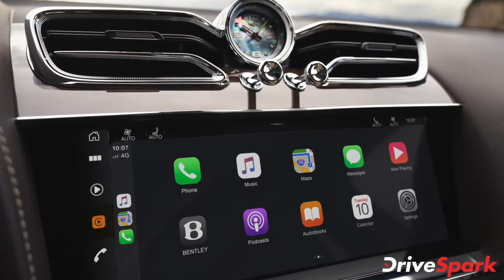ಹೊಸ 2021 Bentayga Facelift ಎಸ್ ಯುವಿ ಅನಾವರಣಗೊಳಿಸಿದ Bentley | Kannada DriveSpark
ಬ್ರಿಟಿಷ್ ಮೂಲದ ವಾಹನ ತಯಾರಕ ಕಂಪನಿಯಾದ ಬೆಂಟ್ಲಿ ತನ್ನ ಹೊಸ ಬೆಂಟಾಯ್ಗಾ ಎಸ್ ಯುವಿಯನ್ನು ಜಾಗತಿಕವಾಗಿ ಅನಾವರಣಗೊಳಿಸಿದೆ. ಈ ಹೊಸ ಪ್ರೀಮಿಯಂ ಐಷಾರಾಮಿ ಎಸ್ ಯುವಿಯಲ್ಲಿ  ಹಲವಾರು ಬದಲಾವಣೆಗಳನ್ನು ಮಾಡಲಾಗಿದೆ.

ಕಂಪನಿಯು ಮುಂದಿನ ವರ್ಷ ಈ ಎಸ್ ಯುವಿಯನ್ನು ಭಾರತದಲ್ಲಿ ಬಿಡುಗಡೆಗೊಳಿಸುವ ಸಾಧ್ಯತೆಗಳಿವೆ. ಬೆಂಟಾಯ್ಗಾ ಎಸ್ ಯುವಿ ಬೆಂಟ್ಲಿ ಕಂಪನಿಯ ಪ್ರಮುಖ ವಾಹನವಾಗಿದೆ. 2015ರಿಂದ ಇದುವರೆಗೂ ವಿಶ್ವದಾದ್ಯಂತ ಬೆಂಟಾಯ್ಗಾ ಎಸ್ ಯುವಿಯ 20,000 ಯುನಿಟ್ ಗಳನ್ನು ಮಾರಾಟ ಮಾಡಲಾಗಿದೆ.

2021ರ ಬೆಂಟಾಯ್ಗಾ ಎಸ್ ಯುವಿಯ ಹೊರಭಾಗದಲ್ಲಿ ಸೂಕ್ಷ್ಮ ಬದಲಾವಣೆಗಳನ್ನು ಮಾಡಲಾಗಿದೆ. ಇವುಗಳಲ್ಲಿ ಹೊಸ ಗ್ರಿಲ್ ವಿನ್ಯಾಸ, ಹೊಸ ಎಲ್‌ಇಡಿ ಮ್ಯಾಟ್ರಿಕ್ಸ್ ಹೆಡ್‌ಲ್ಯಾಂಪ್‌, ಎರಡೂ ತುದಿಗಳಲ್ಲಿರುವ ಬಂಪರ್‌ಗಳು ಸೇರಿವೆ. ಹೊಸ ಎಲ್ಇಡಿ ಟೈಲ್-ಲ್ಯಾಂಪ್‌ಗಳನ್ನು ಸಹ ಹೊಂದಿದೆ.

ಹೊಸ ಬೆಂಟಾಯ್ಗಾ ಎಸ್ ಯುವಿಯ ಬಗೆಗಿನ ಮತ್ತಷ್ಟು ವಿವರಗಳಿಗಾಗಿ ಈ ವೀಡಿಯೊ ನೋಡಿ.